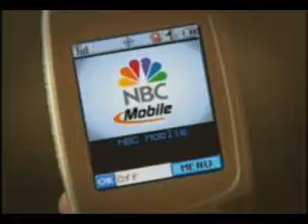NBC Everywhere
Music and video by 615music.com. This is a station ID for NBC featuring its multimedia news formats.